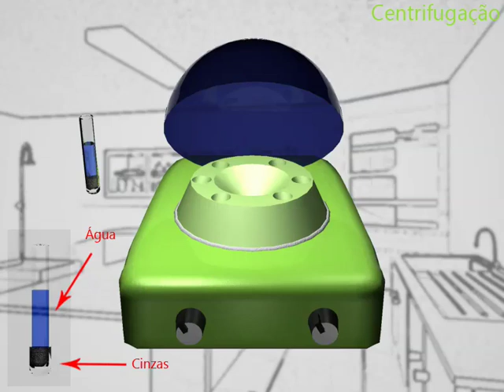Tecnicas de Separação dos Componentes de uma Mistura